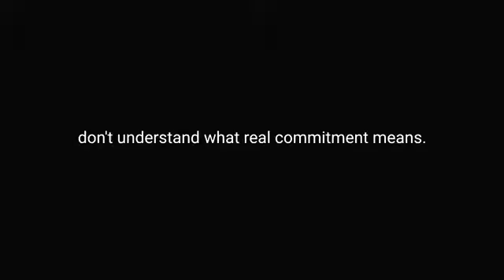Feeling Low See this motivation